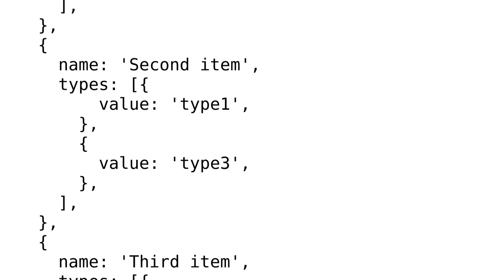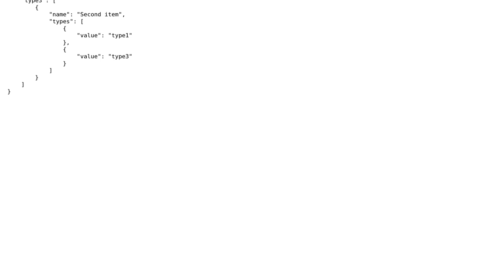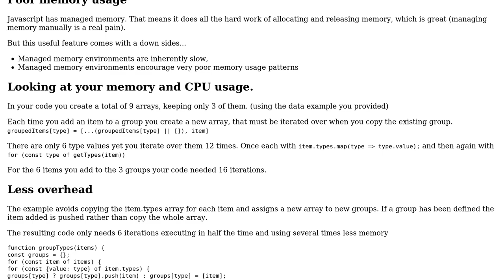Group items by types: replace nested for loops with reduce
With thanks & praise to God, and with thanks to the many people who have made this project possible! You are responsible for your own actions.